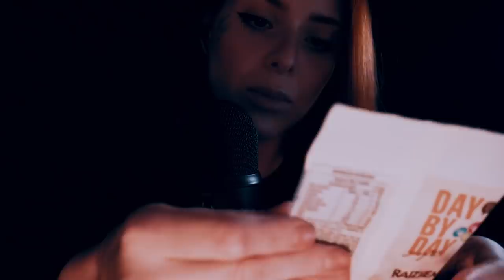ASMR - Comendo Castanhaaaaas 😍 Sons de fogueira e vários gatilhos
Quer melhorar o seu sono e sua facilidade para dormir?
INSÔNIA - A ÚLTIMA TERAPIA DO SONO